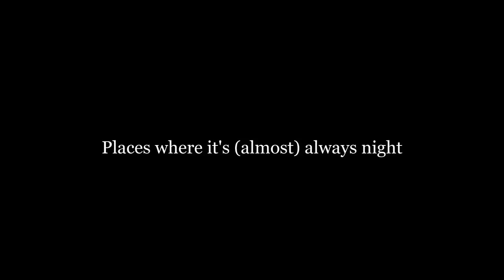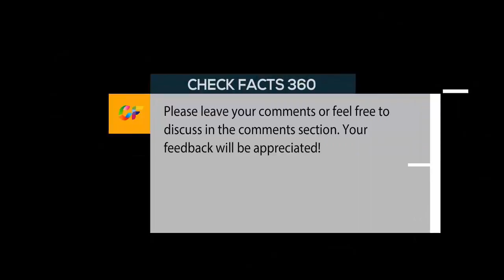20 Places where it’s (almost) always night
Places where it’s (almost) always night
If you think there’s a lack of sunlight in the winter where you live, imagine a night that lasts a few days—or even several months.
That’s what residents of some regions of the world get to experience when the polar night begins. Here are 20 places where it’s almost always night in the winter.